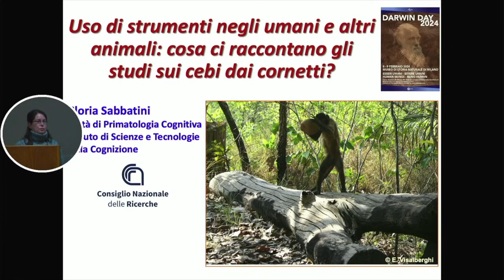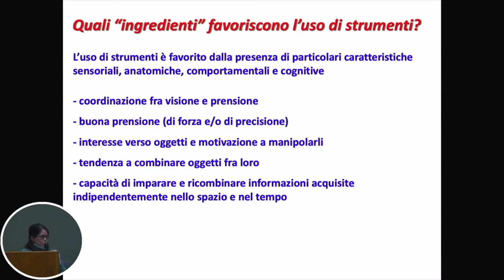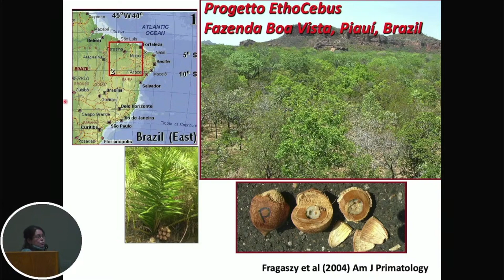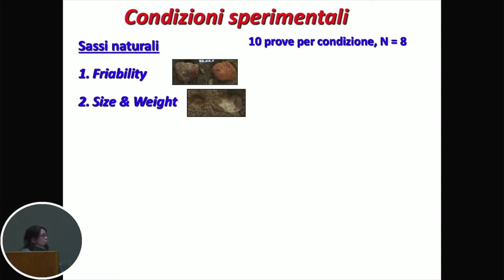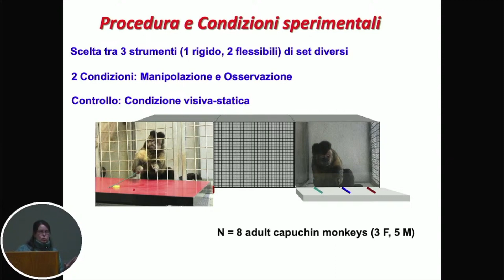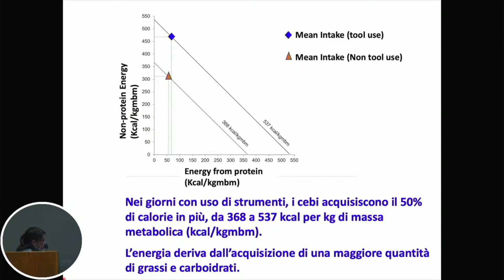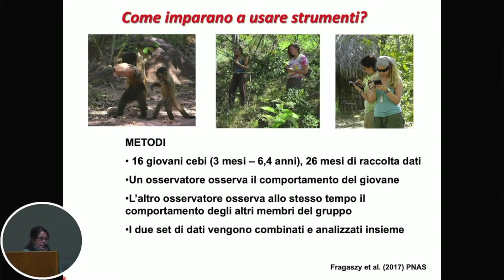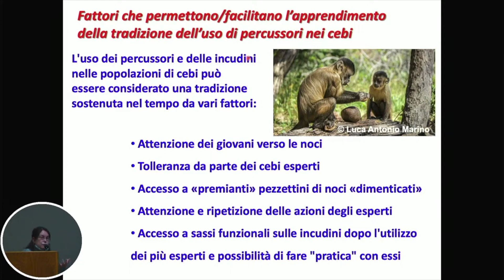Uso di strumenti negli umani e altri animali: cosa ci raccontano gli studi sui cebi dai cornetti?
Gloria Sabbatini – Istituto di Scienze e Tecnologie della Cognizione, Consiglio Nazionale delle Ricerche (ISTC-CNR)

Nell'ambito dello studio del comportamento animale, l'uso degli strumenti rappresenta una fascinosa area di ricerca che rivela l'intelligenza e la flessibilità cognitiva di diverse specie. Gli esseri umani, noti per la loro ingegnosità nello sviluppo e nell'utilizzo di strumenti, non sono gli unici esseri viventi a manifestare questa capacità. Nel regno animale, specie diverse hanno dimostrato di saper utilizzare strumenti per raggiungere obiettivi specifici, ampliando la nostra comprensione dell'intelligenza animale e delle sue manifestazioni.

Tra le specie che hanno attratto l'attenzione degli scienziati ci sono i cebi dai cornetti, piccole scimmie sudamericane che dimostrano una notevole abilità nell'uso di strumenti sia in natura che in cattività. Questi primati, delle dimensioni di un gatto, utilizzano strumenti per accedere a risorse alimentari altrimenti inaccessibili, mostrando una sorprendente capacità di adattamento e di apprendimento [00:06].

Uno studio condotto nell'ambito del progetto internazionale Tocebus ha permesso di osservare da vicino le modalità con cui i cebi dai cornetti selezionano e utilizzano strumenti. L'esperimento, realizzato a Fazenda Boavista, in Brasile, ha esplorato la capacità di questi animali di scegliere strumenti in base alle loro proprietà funzionali, dimostrando che i cebi sono in grado di distinguere tra strumenti più o meno adatti a compiti specifici [08:10].

I risultati hanno evidenziato che i cebi preferiscono sassi pesanti per rompere noci dure, mostrando una selezione mirata degli strumenti in base al contesto. Anche la flessibilità e la rigidità degli strumenti vengono valutate dai cebi, che sono capaci di identificare lo strumento più efficace per ottenere cibo. Queste osservazioni suggeriscono che i cebi possiedono non solo una comprensione delle proprietà fisiche degli strumenti ma anche la capacità di apprendere attraverso l'osservazione [10:36].

L'uso degli strumenti, tuttavia, non si limita alla mera manipolazione di oggetti. Gli esperimenti hanno dimostrato che questo comportamento porta vantaggi significativi in termini di qualità della dieta. I cebi che utilizzano strumenti per rompere noci ricche di grassi e carboidrati migliorano l'apporto energetico della loro alimentazione rispetto a quando non usano strumenti. Questo aspetto suggerisce che l'uso di strumenti può avere svolto un ruolo importante anche nell'evoluzione alimentare degli ominini [17:12].

L'apprendimento dell'uso di strumenti nei cebi avviene principalmente attraverso l'osservazione e l'interazione con individui più esperti. I giovani cebi tendono a imitare gli adulti, apprendendo tecniche efficaci per l'utilizzo di strumenti. Questo processo di apprendimento sociale indica che l'uso di strumenti nei cebi si trasmette da una generazione all'altra, costituendo una vera e propria tradizione culturale all'interno della specie [21:38].

Gli studi sui cebi dai cornetti offrono quindi preziose intuizioni sulle origini e sullo sviluppo dell'uso di strumenti nel regno animale. Questi primati mostrano che l'intelligenza e la capacità di apprendimento non sono prerogative esclusivamente umane, ma caratteristiche condivise con altre specie. L'uso di strumenti, dunque, emerge come un fenomeno complesso e multidimensionale, che riflette l'adattabilità e la creatività degli animali di fronte alle sfide poste dall'ambiente.

*Testo generato con ChatGPT4